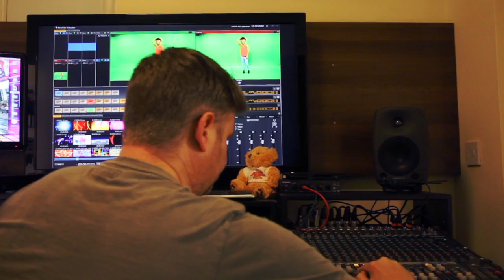Studio Megastar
Childrens Party Venue